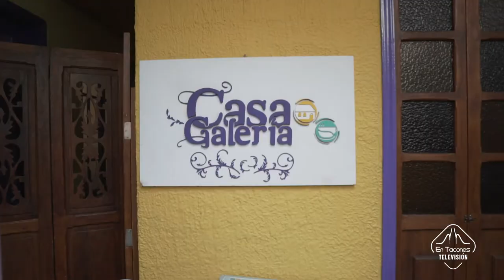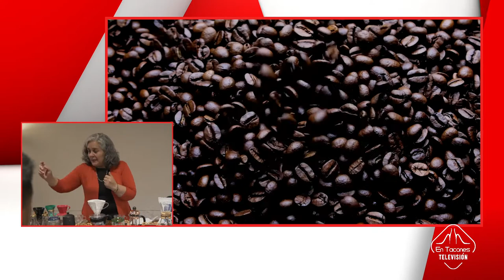En Tacones Tv - Emisión 49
Esta semana

- Casa Galería desde Bogotá, Colombia.
- Alfredo De La Fé, Aritsta Cubano.